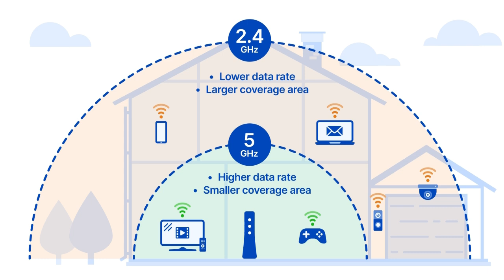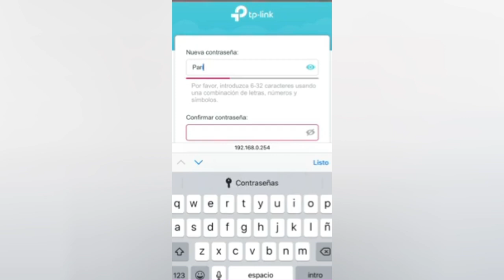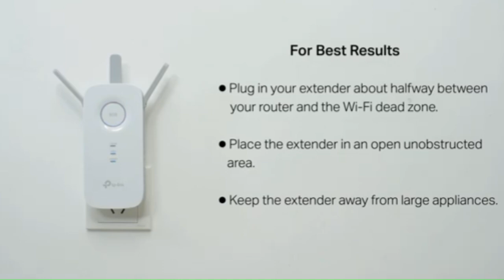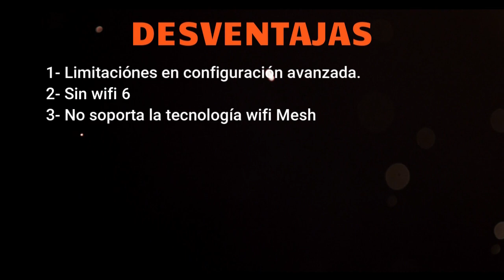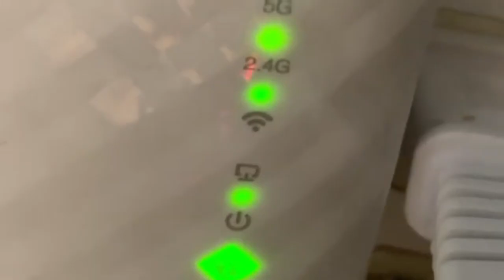🚀🚀Análisis y Opinión del Repetidor WIFI P-Link RE450 | Ventajas y Desventajas (RESEÑA)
ENLACE DE COMPRA

Reseña del extensor TP-Link RE450 Extensor de Rango de Repetidor WiFi de Banda Dual Universal, 3 Antenas Externas, Puerto Gigabit Ethernet, AC1750, Modo AP Compatible, Blanco (review)